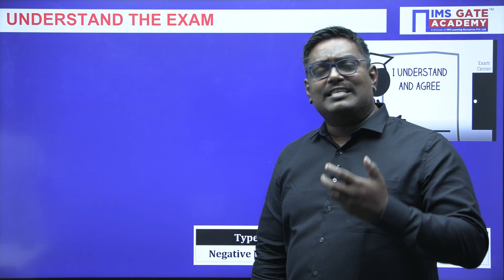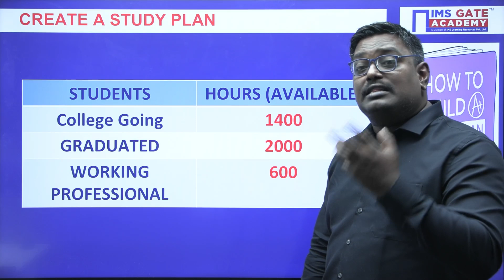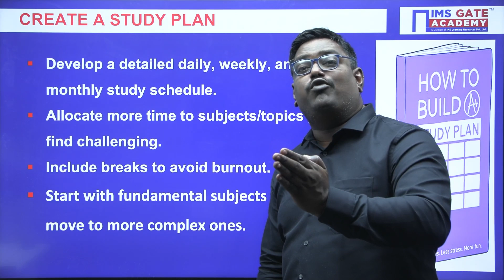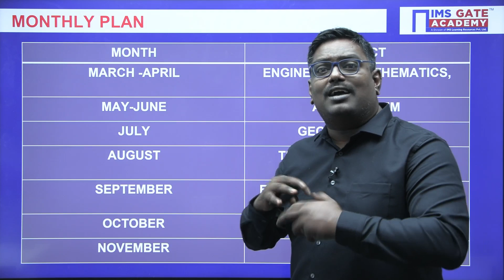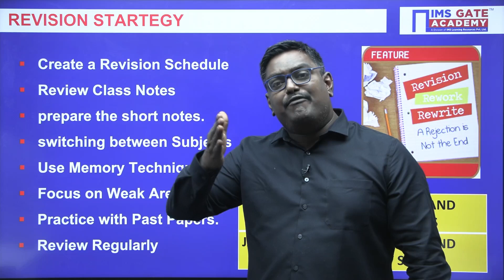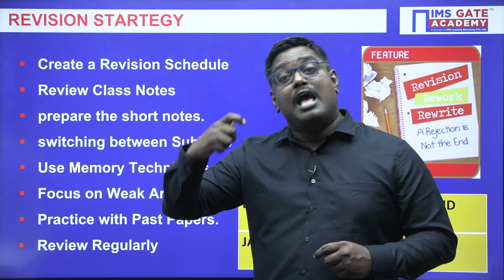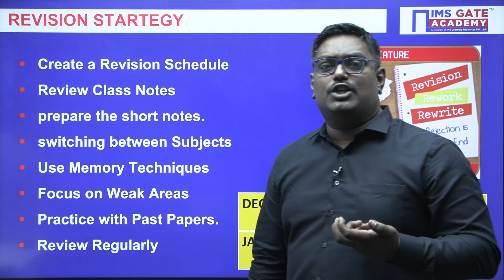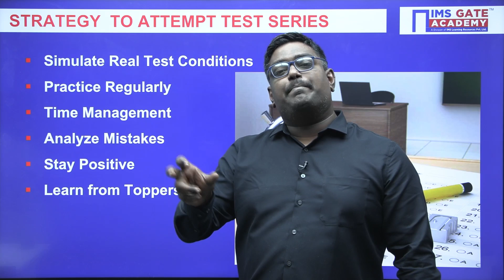GATE 2025 Roadmap | GATE Civil Engineering | GATE 2025 Preparation | Sandeep Adari